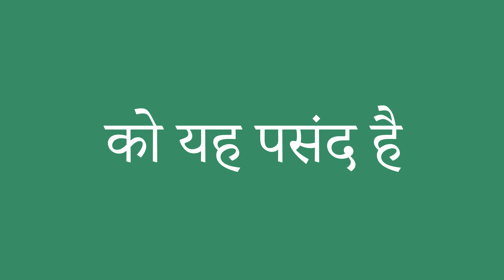को यह पसंद है इंग्लिश में क्या है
को यह पसंद है को अंग्रेजी में सही तरह से कैसे बोलें। ध्यान से सुनो।
को यह पसंद है का हिंदी से अंग्रेजी में सही अनुवाद क्या है?आप अमेरिकी व्यक्ति की यरह बोलिए।